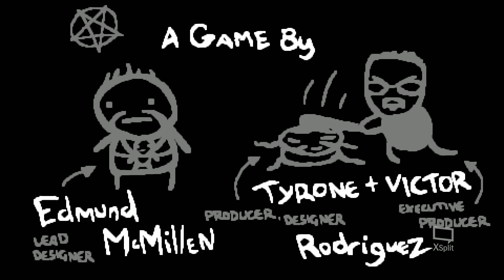The Binding of Isaac Afterbirth+ #1 : The Binding of Tsuruyo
Premier épisode de The Binding of Tsuruyo, en espérant que le contenu vous plaisent !

Credits:

Isaac (miskin)